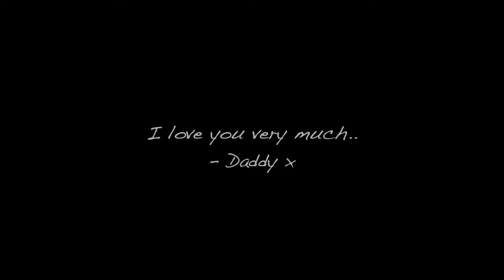Levi's 8th Birthday Party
Hi guys!

I hope you have all been well. It's me - Andy. :)

My little man turned 8 over the weekend and I wanted to share his birthday experience with you all. Thanks for all the love and support over the many years.

Levi - I love you very much and so so proud of you. :)

Andy